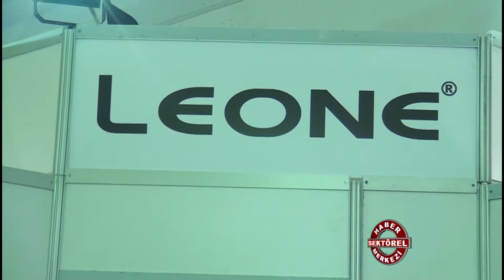Leone Deri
Leone Deri hakkında bilgi sahibi olmak için videoyu inceleyebilirsiniz.